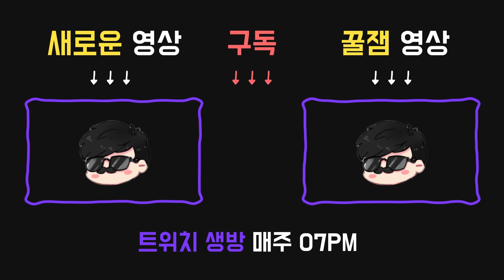[개꿀잼] 시청자에게 트랩을 씌워라! 고인물 시참 대전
2019년 2월26일 방송입니다.
(시청자 참여 방송입니다! = 고인물 시참 대전)
애드온:

●부품 상자
생존자가 직쏘 상자를 수색하는 데 걸리는 시간이 상당히 증가. (+30%)
역방향 곰덫을 씌우는 데 걸리는 시간이 적당히 감소. (-50%)

●직쏘의 주석이 달린 도면
직쏘 상자의 개수가 1개 증가.

퍽:

●12시 : 주술:피할 수 없는 죽음
출구에 전원이 공급될 때, 맵에 남아있는 토템 중 하나에 이 주술이 적용된다. 이 주술이 발동되있는 동안 공격이 생존자를 빈사 상태로 만들고, 이동 속도가 2/3/4% 증가한다.
해당 주술 토템이 남아있는 한 주술의 효과는 사라지지 않는다.

●3시 : 인내심(Enduring)
판자에 의한 기절로부터 50/60/75% 더 빨리 회복. 퍽 능력으로 인한 기절로부터는 20/28/35% 더 빨리 회복.

창틀을 넘는 속도가 5/10/15% 빨라짐. 창틀을 넘으면 엔티티가 해당 창틀을 8/12/16초간 생존자가 지나갈 수 없도록 막아버림.

●9시 : 바비큐& 칠리
생존자를 갈고리에 건 후 52/46/40m 밖에 있는 생존자들의 오라를 4초간 볼 수 있음. 한 생존자가 갈고리에 처음 걸릴 때마다 15/20/25%의 추가 블러드포인트를 얻음.

◎집착의 대상(Object of Obsession) - 생존자 퍽
살인마의 ''집착 대상''일 때 살인마가 있는 방향을 쳐다보면, 당신과 살인마는 서로의 오라를 감지할 수 있게 된다.
이는 살인마의 공포 범위 밖에 있을 때 발동되며, 당신이 집착 대상일 때 최대 발동 거리는 56/64/72m이다. 만약 집착 대상이 아닌 경우, 최대 발동 거리는 44/56/64m이다.
살인마의 집착 대상이 될 확률이 증가한다.
희생제에는 오직 한 명의 집착 대상만 존재 가능하다.

◎불굴
한 희생제에 한 번만 빈사 상태에서 자력으로 완벽히 회복할 수 있는 능력을 얻는다. 빈사 상태에서 치료 속도가 15/20/25% 증가한다.